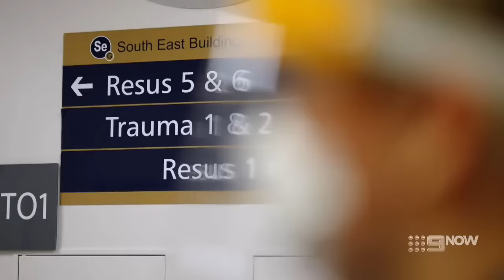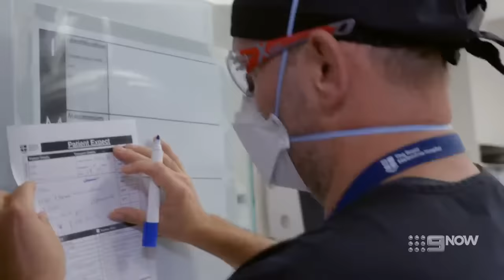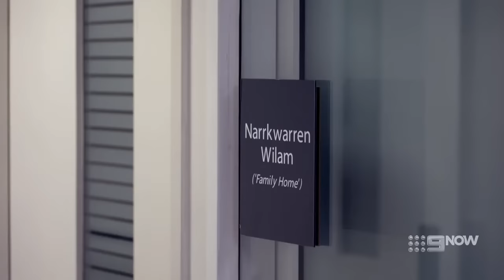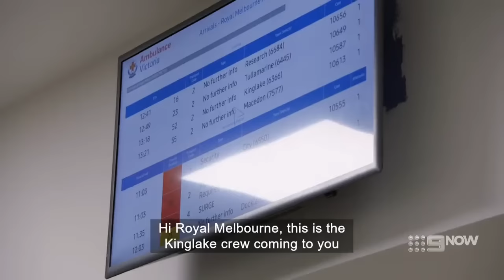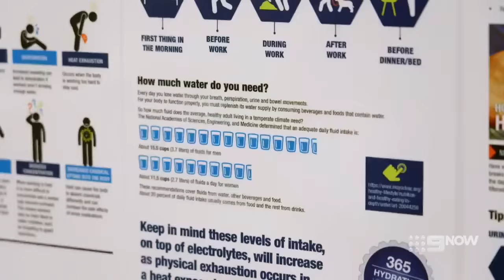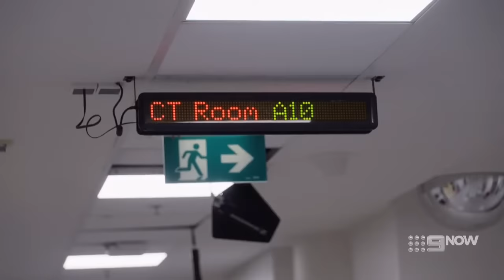Emergency (AU) Season 03 Episode 08 - Emergency (AU) 2022